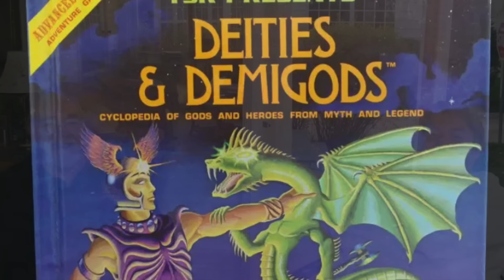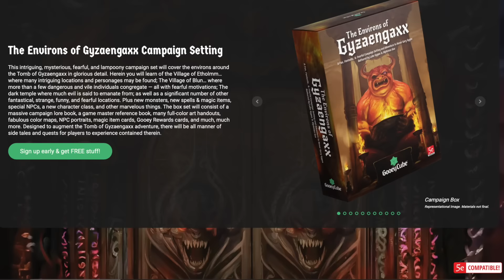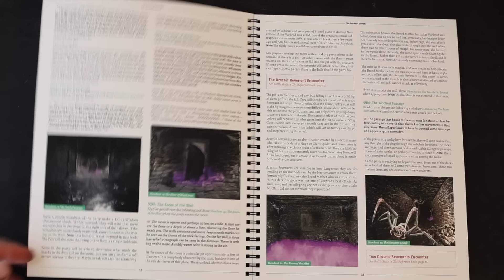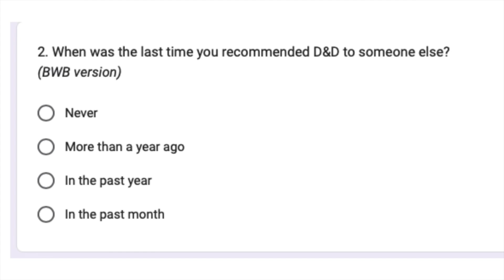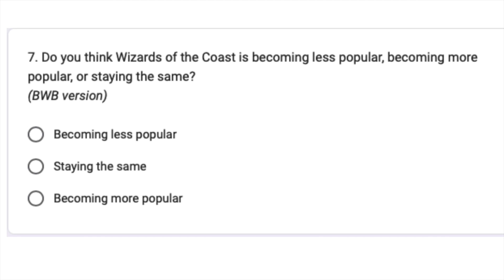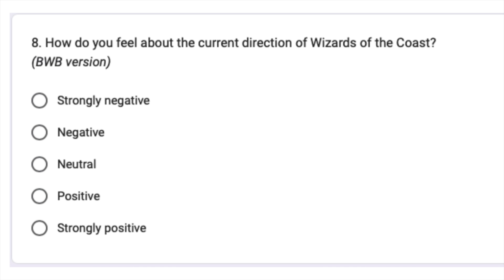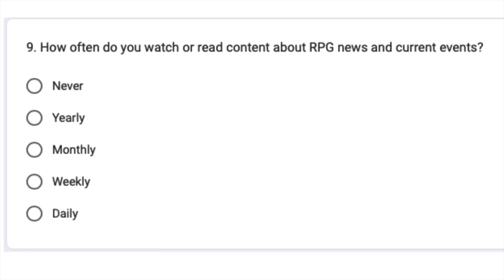D&D Data Coverup! The Survey That Wizards Does NOT Want You to Know About! (Ep. 375)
Professor DM takes the latest D&D Survey, which Wizards of the Coast ha shut down.  Fortunately, Bob World Builder posted his own version of the survey (link below). Compare Professor DM and Bob's responses!